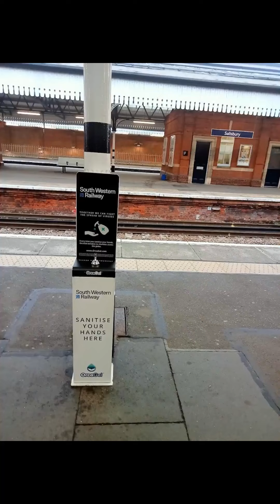South Western Railway class 158/159 Sailsbury to London Waterloo in first class **With subtitles**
In this video , I travel from Sailsbury to London Waterloo .

Headcode: 1L68

I paid just £16.95 for this journey

The journey was 83 miles and 42 chains

value for money = 16.95 / 83.525 = around 20p per mile which for a first class ticket , I feel is perfectly acceptable value for money.

Note that there's no catering available of any kind.